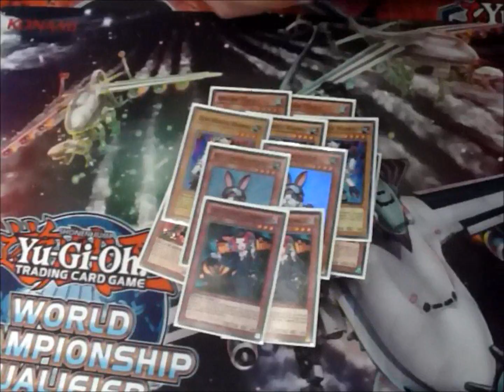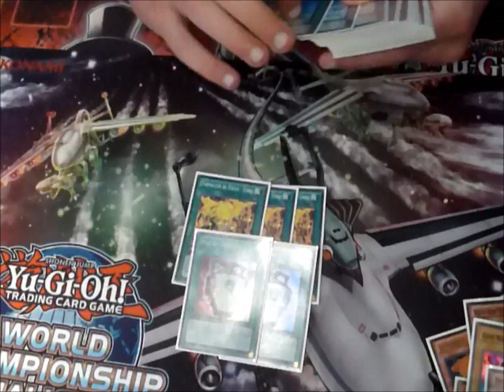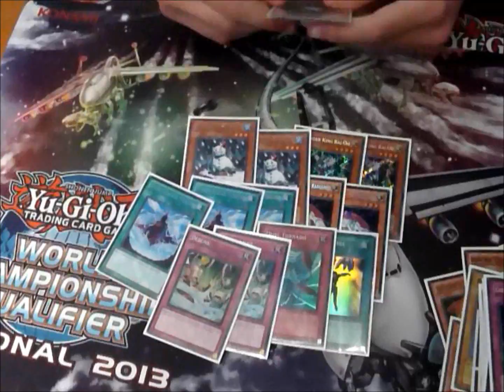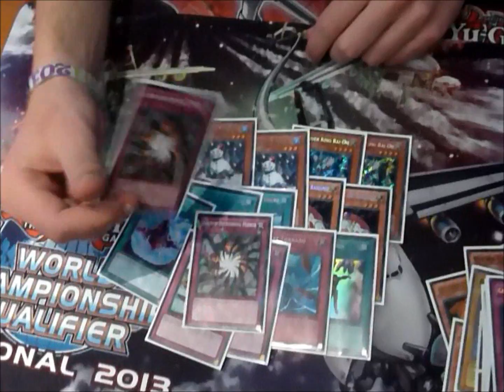Yu-Gi-Oh! Belgium Nationals 2013 Deck Profile - Top 4 - Brent Hermans - Fire Fist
Belgium Nationals 2013 Deck Profile - Top 4 (3rd place) - Brent Hermans - Fire Fist!

Congrats Brent with your 3rd place!